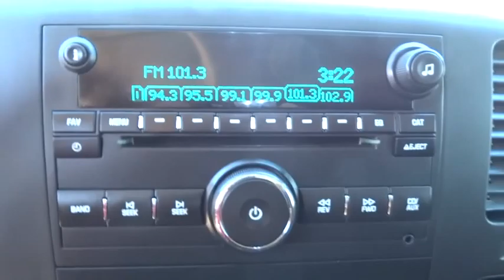2012 Chevrolet Silverado 1500 Corpus Christi, Portland, Alice, Kingsville, Victoria, TX 379016A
2012 Chevrolet Silverado 1500
2012 Chevrolet Silverado 1500 LT - Stock#: 379016A - VIN#: 1GCRCSEA3CZ107409

 2118 S Padre Island Dr

-Oil Changed, Multi-Point Inspected, State Inspection Completed, and Vehicle Detailed!- Looks Fantastic! This vehicle is GM Certified! This includes 2-year/24,000 mile CPO scheduled maintenance plan, 12 month/12,000 mile bumper-to-bumper warranty, powertrain limited warranty and 3 day/150 mile satisfaction guarantee! PRICED TO SELL QUICKLY! Research suggests it will not be available for long. This almost new 2012 Chevrolet Silverado 1500 LT has a great looking Summit White clean exterior! This Silverado 1500 has many valuable options: OnStar, Satellite Radio, and Tire Pressure Monitors -Satellite Radio- -Aux Audio Input- -Security System- -Power Windows- -Cruise Control- On top of all that, it has MANY safety features. -ABS Brakes- -Traction Control- Our pricing is very competitive and our vehicles sell quickly. Allen Samuels Chevrolet is southwest of downtown, located at 2118 S.P.I.D., Corpus Christi, TX 78416 . If you are searching for a dealer carrying an extensive inventory in Corpus Christi All of Nueces County come visit us.